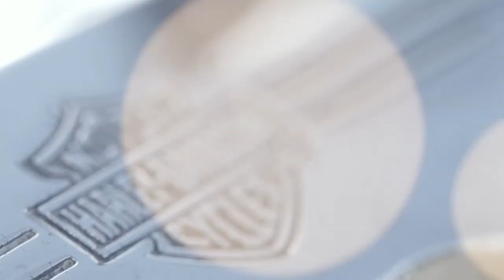FIVE GLOVES - Custom Range 2017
FIVE ADVANCED GLOVES - Collection 2017